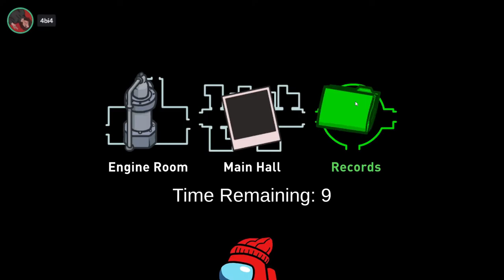This Kill Got My Impostor Partner Voted Out..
➧ today i voted my impostor partner out lol